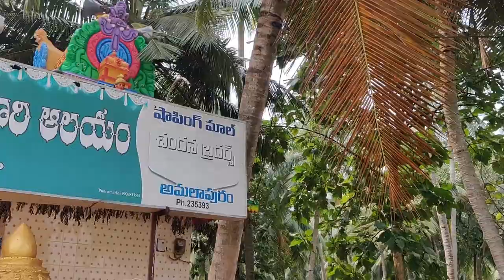Grama Devathalu / Goddess of the Village / Ammoruthalli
Every village has its own Goddess known as village Goddess and in telugu the same was GramaDevathalu

సంప్రదాయాలను  అనుసరించే గ్రామ దేవతలను ఊరి పొలిమేర్లలో ఏర్పాటు చేసారు

కుటుంబం అంత కలసి కంచి కామాక్షి , మధుర మీనాక్షి , కాశీ విశాలాక్షి లేదా బెజవాడ కనకదుర్గమ్మను దర్శించాలంటే చాల వ్యయ ప్రయాసలతో కూడిన పని.  అందుకే గ్రామ పొలిమేర్లలో అమ్మోరి విగ్రయాలను పెట్టి పండగలకు ఇంటిల్లిపాది ఆ అమ్మను దర్శిస్తారని , ఆ అమ్మ అనుగ్రహం పొందుతారని గ్రామ దేవత వ్యవస్థలను   ఏర్పాట్లు చేసారు.

దేవతా విగ్రహప్రతిష్ఠ శాస్త్రీయంగా నిర్వహించబడింది కాబట్టి, ఆ దేవతల కింద బీజాక్షరాలున్న యంత్రము సరైన మూహూర్తములోనే వేయబడింది కాబట్టి గ్రామదేవతలంతా శక్తివున్న దేవతలే అవుతారు-భక్తుల కోర్కెలు తీర్చగలవారవుతారు. అయితే ప్రతి సంవత్సరము ఆలయప్రతిష్ఠ జరిగిన ఆ నెల, ఆ తిథినాడు కచ్చితముగా విద్వాంసులను పిలిచి పవిత్రోత్సవాన్ని చేస్తారు .  ఈ గ్రామ దేవతల పేర్లు పంచభూతాలకనుగుణం గా ఉంటాయి .

పార్వతి మాత అమ్మోరిగా రూపం దాల్చిన అమ్మ , ఆ అమ్మ మొత్తం 101  గ్రామ దేవత రూపాల్లో ఉంటుందని విశ్వాసం . తడికల పూడి గ్రామం లో 101  గ్రామ దేవతలు వుండే ఆలయం అని ఒక బోర్డు కూడా ఉంటుంది .  వీరందరికి వున్నా ఒకే ఒక్క తమ్ముడు పోతు రాజు .  అందుకే అమ్మ ని ఈ పేరుతో పిలిచినా ఎదురుగ పోతు రాజు ఉండాల్సిందే , శివుడి ముందు నంది స్వరూపం లా .

ఈ గ్రామ దేవతలు మనలని ఎల్లప్పుడూ రక్షిస్తూ వుంటారు

• మన కోర్కెలు (తలపులు ) తీర్చే అమ్మనే  తలుపులమ్మ అంటారు
• మనం ఊరినుండి వెళ్ళేటప్పుడు పోలి మేర లో వుండే అమ్మకి చెప్పి వెళ్తాము , ఆ అమ్మనే పొలిమేరమ్మ (పోలేరమ్మ ) అంటారు
• గ్రామంలో వుండే వ్యాధులకు కారణం అయ్యే క్రిమి కీటకాలను , భయాన్ని కలిగించే భూత ప్రేత పిశాచాలను ఊడ్చి పారేసే అమ్మని శీతలాంబ అని , ఎల్లమ్మ అని అంటారు
• మనుషులకు ఆహారాన్ని అందించి పోషించే అమ్మని పొచ్చెమ్మ , పోచలమ్మ అని అంటారు
• మన బతుకు కి కావలసిన వర్షాన్ని , పాటలని ఇచ్చే అమ్మని బతుకమ్మ అని అంటారు
• గ్రామ ప్రజల మంచిని కాంక్షించే అమ్మని కన్నమ్మ అంటారు
• సత్యాన్ని చూస్తూ వుండే అమ్మ ని సత్తెమ్మ అని అంటారు

గ్రామదేవతల స్వరూప స్వభావాలను అనుసరించి, పుట్టుక స్వభావాలను బట్టి ఒక్కొక్క తెగవారు పూజారిగా వుండటం జరుగుతొంది. చాలావరకు గ్రామదేవతలు చిన్న రాయిగానో, శూలంగానో చెట్టు రూపంలో గాని, గరగగా గానీ దర్శనమిస్తుంటారు. దుర్గమ్మ వంటి దేవతలు భయంకర స్వరూపులుగా కనిపిస్తారు
మాములు దేవతలలా కాకుండా ఈ గ్రామ దేవతలు విలక్షణ లక్షణాలను కలిగి వుంటారు,
1. ఆ అమ్మ భయంకర స్వరూపిణి , కొన్ని చోట్లా వికటదంత కూడా
2. ఆ అమ్మ ఎక్కువగా వేపచెట్లు , రావి చెట్ల కింద ఉంటుంది
3. గ్రామంలో వుండే వ్యాధులకు కారణం అయ్యే క్రిమి కీటకాలను , భయాన్ని కలిగించే భూత ప్రేత పిశాచాలను ఊడ్చి, పంటపొలాలను, చెరువులను, నీటి వనరులను కాపాడుట ఆ అమ్మ కర్తవ్యం.
4. గ్రామదేవతల పూజార్లు, బ్రాహ్మణేతరులై వుంటారు.
5. గ్రామదేవతల పూజార్లకు సంస్కృత మంత్రాలు రావు. అవి ఆ ప్రాంతీయ భాషల్లో వుంటాయి.
6. గ్రామదేతల పూజలను స్త్రీలు కూడా చేస్తారు

on "Xdissolve Productions"